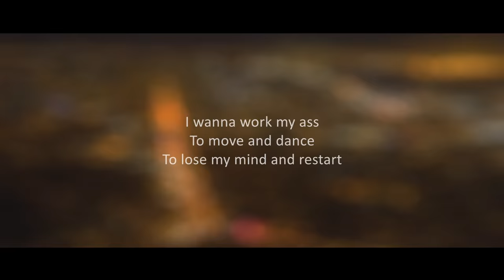Zap Me Strobe - Wonderland (Official Serbia Wonderland Anthem 2015)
Serbia Wonderland Official Anthem

Original Music By ZAP ME STROBE

Video produced by : Firma Creative & Zap Me Strobe

Artists, Perfomers and others :

Maja Čubranović
SPARKERMAN - Lengyel István
Marko Milage Iloski
Milan Cadera Iloski
Marko Axe Marković
Tibor Šmit
Filip Marković
Branislav Despotovic
Dusan Sudzuković
Dusan Sudzuković
Petar Mladenović
Emir Samardzić
Aleksandar Kovacevic
Tamara Pavisic
Milorad nemam prezime
Nikola Vlaovic
Nenad Jelic
Jovana Veinović
Natalija Vukcevic
Irena Zivkovic
Maja Cuk
Bojana Jovović
Filip Reljic
Vladimir Atlagić